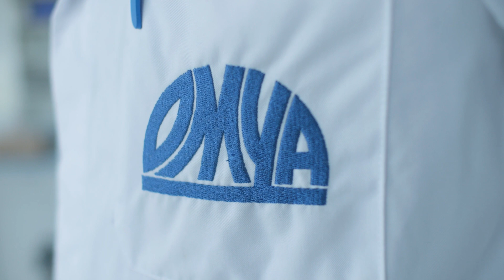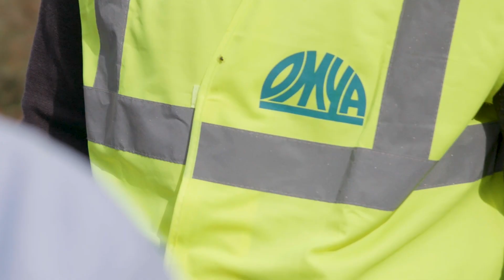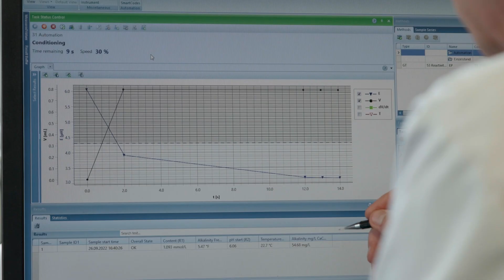Omya - Drinking Water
Drinking Water treatment is highly regulated across the world. In this film, our technical experts explain the challenges faced by operators and how we help them optimize the neutralization and remineralization processes. Listen to a customer’s reaction to successful trials of one of our natural mineral products and the difference his relationship with Omya makes to his business.

You can read more about our drinking water treatment solutions
And about our Omyaqua range of minerals